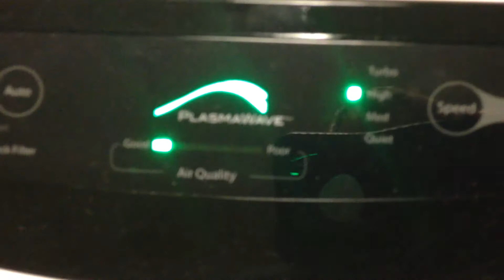FRESHOME MODEL P150 TRUE HEPA AIR CLEANER WITH PLASMAWAVE TECHNOLOGY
FRESHOME MODEL P150 TRUE HEPA AIR CLEANER WITH PLASMAWAVE TECHNOLOGY SOUND DEMONSTRATION